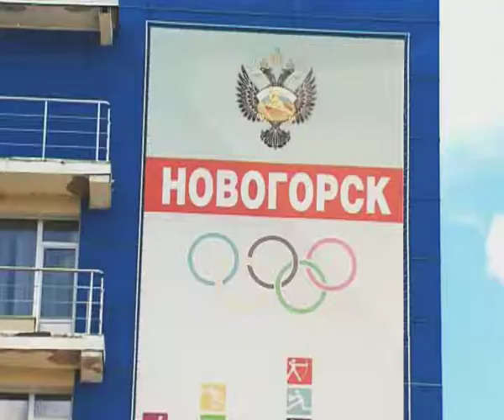Югра - территория спорта